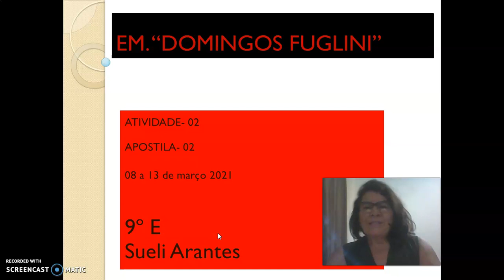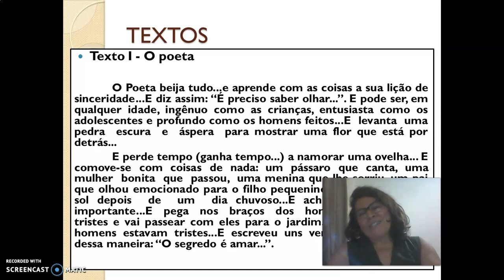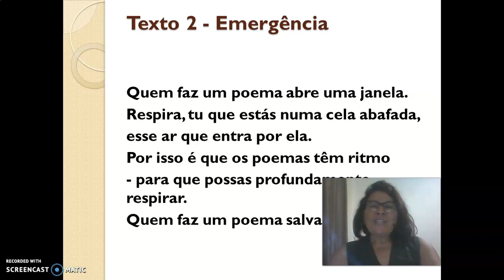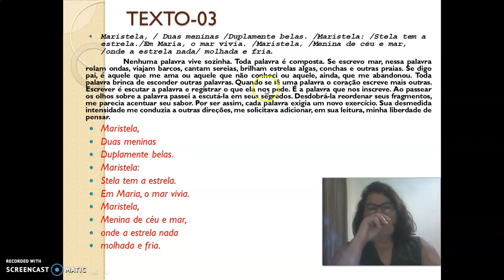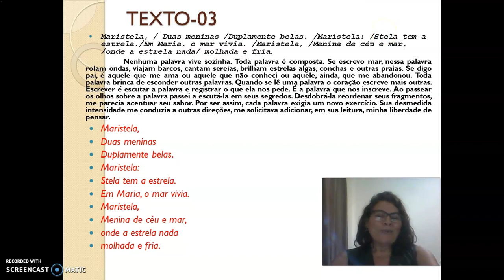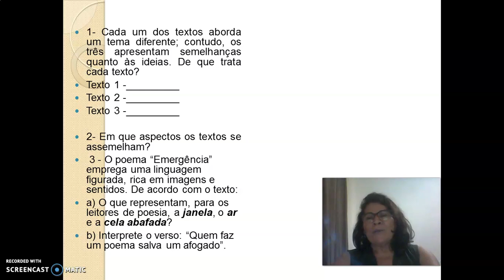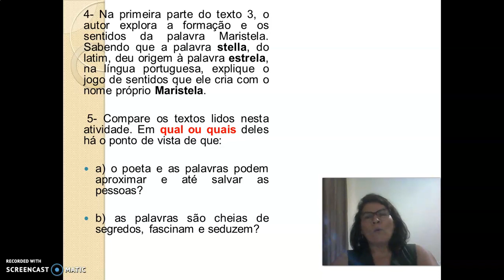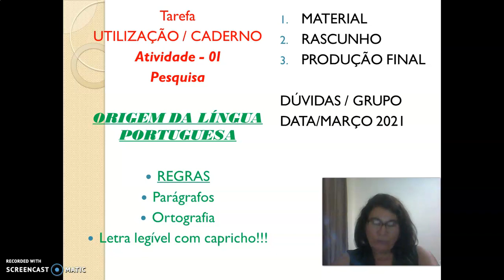9°ANO PORT PROF SUELI ATIV2 APOST2